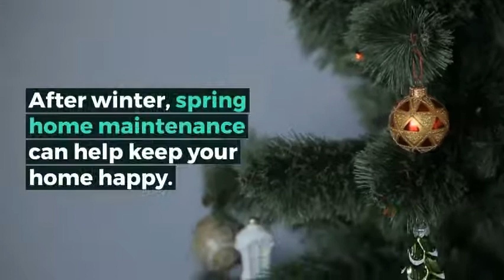Cape Coral Homeowners Insurance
Mike Sullivan - State Farm Insurance Agent provides insurance services to local residents businesses. This agency offers auto insurance, homeowners insurance, property insurance, life insurance, health insurance, business insurance, commercial insurance & much more (boats, motorcycles etc.). Mike helps customers get the best coverage throughout Florida including Lee County with a strong presence in Cape Coral, Fort Myers & Sanibel Island. Mike invites you to meet with him at his Cape Coral (33914) office or at a location that is more convenient. We'll help you understand your options for commercial vehicle insurance, construction equipment insurance, restaurant insurance or any other personal or small business insurance needs.